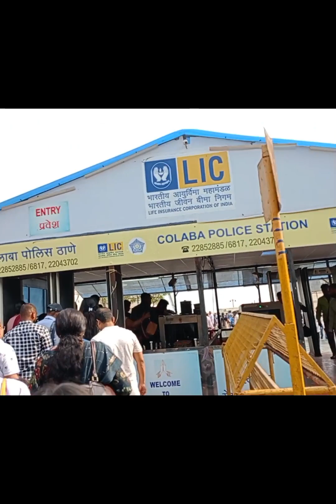Mumbai || Visiting places in Mumbai || Gate Way of India || My Mumbai tour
j tour
visitingplace in Mumbai
#mumbaimeghumne ki jagah

mumbai me ghumne ki jagah
navi mumbai me ghumne ki jagah
new mumbai me ghumne ki jagah
mumbai me ghumne ki jagah ki list in hindi
mumbai me ghumne ki jagah places to visit
mumbai me ghumne ki jagah ke naam
mumbai me ghumne ki jagah images
barish me ghumne ki jagah in mumbai
mumbai me ghumne ki jagah ki list
mumbai mein ghumne ki acchi jagah
mumbai mein ghumne ki sabse acchi jagah
mumbai mein ghumne ke liye sabse acchi jagah
mumbai mein ghumne ki jagah batao
mumbai mein ghumne ki jagah bataiye
mumbai me ghumne ki best jagah
mumbai me best ghumne ki jagah
mumbai central me ghumne ki jagah
mumbai city me ghumne ki jagah
mumbai mein ghumne ka
mumbai mein ghumne ki famous jagah
mumbai me ghumne ki jagha
mumbai m ghumne ki jagah
mumbai mein ghumne ki kya kya jagah hai
mumbai mein ghumne ki jagah kaun kaun si hai
mumbai temperature in june
mumbai normal temperature
mumbai me ghumne ki jagah list
mumbai nightlife quotes
mumbai mein ghumne ki
mumbai me ghumne ke liye jagah
mumbai ki ghumne wali jagah
ghumne ki jagah mumbai mein
visit mumbai india
places to visit in mumbai india
visiting mumbai for the first time